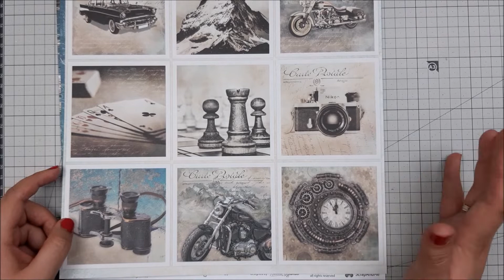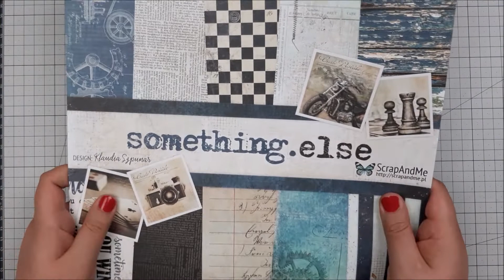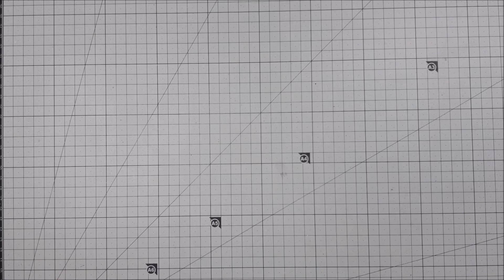Zakupy scrapbooking - sierpień 2019